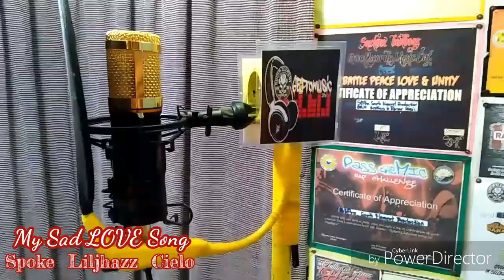My sad Love song_spoke_liljhaz& Cielo